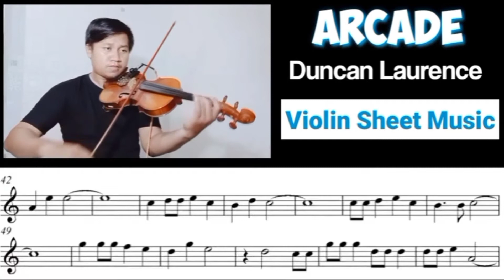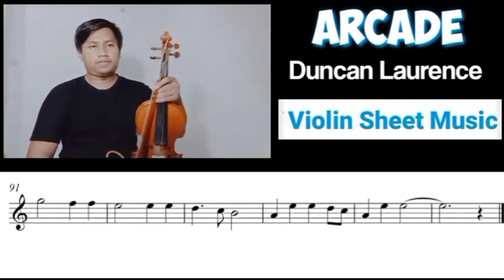[Free Sheet] Arcade - Duncan Laurence [Violin Sheet Music]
Harga Bersahabat.

☑️Info lebih lanjut hubungi :
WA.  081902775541